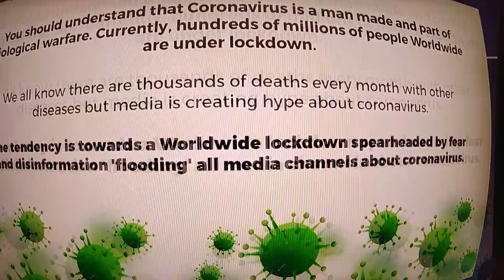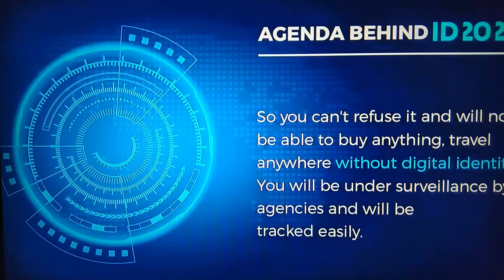Agenda ID-2020 Exposed As The Bill Gates Agenda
Agenda-2020 a controllable program part of a bigger system.
It is a program to digitize every person on the planet
So if you refuse to have it(the vaccine/health passport,) you will not be able to go anywhere, to travel anywhere, will be refused entry to all live sporting events, music festivals, concerts. Basically if you do not have digital I.D. you will not be able do anything.
You will also be under surveillance by government agencies and you can & will be tracked easily eveywhere you go..
I.D-2020 is part of the "World Governance" project.
Microsoft joined ID-2020 in January 2018 as a fouding partner.
Bill Gates & the "Rockefeller Foundation" are the founding partners of ID-2020.
If you like it then like it, if you like it why not share it.
Tricky.